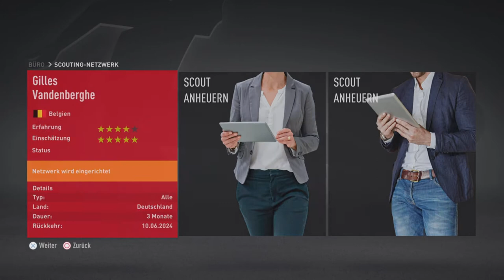Holen wir den Pokal FIFA 22 Create a Club Karriere #13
Willkommen bei JJJ2308